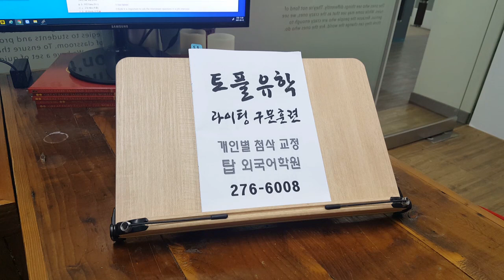전북대 토플스피킹 IBT TOEFL 초급 SPEAKING 전주어학원 유학 WRITING 영어과외 210311